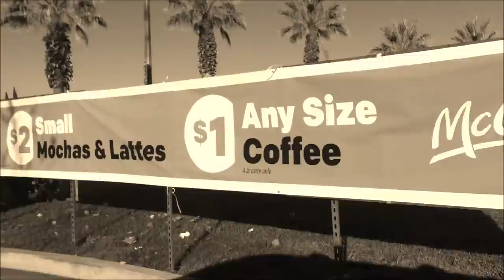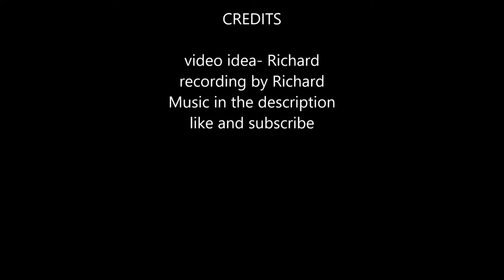Vlog 1: intro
i know the "vlog" is short but it was either that or no video

Year: 1971
Album: Fragile
Willy Wonka - Pure Imagination (Trap Remix) Trap Music NOW.